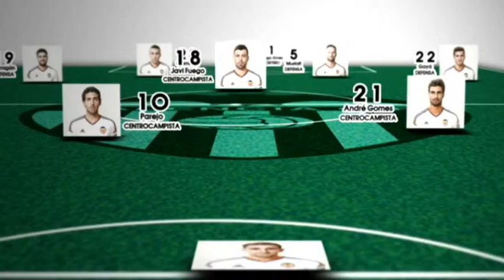Previa partido Valencia - Granada